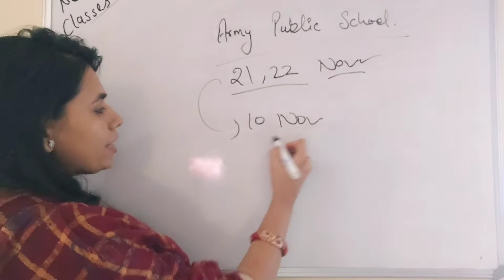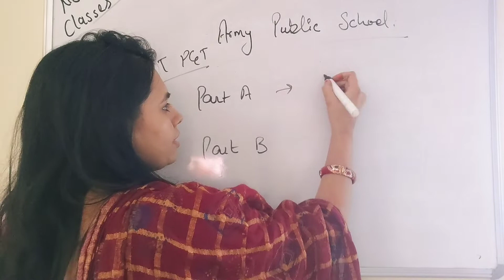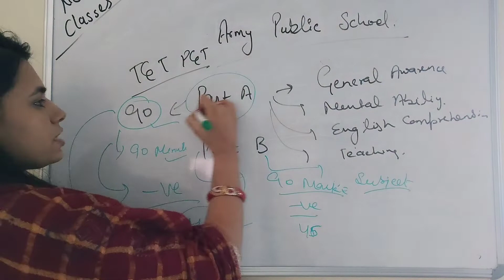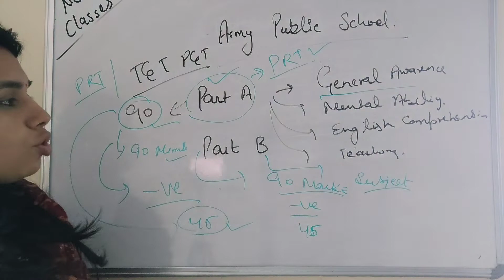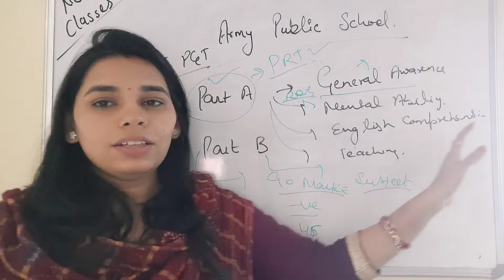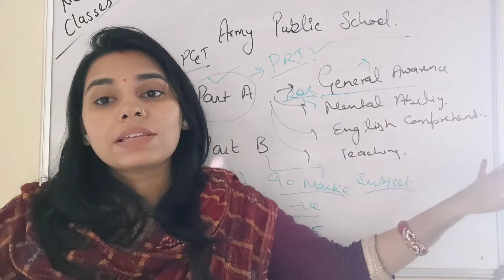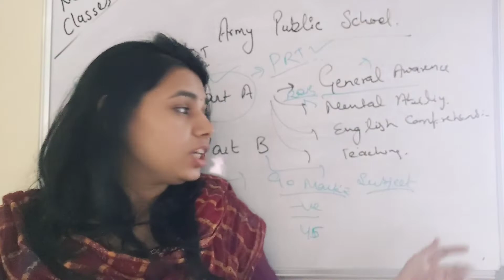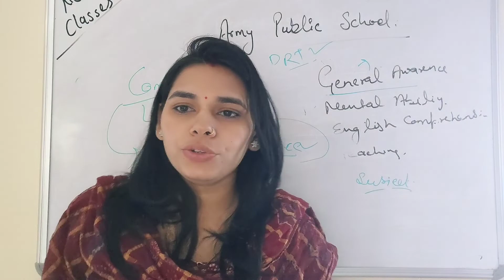10 days strategy plan for army public school //NS CLASSES